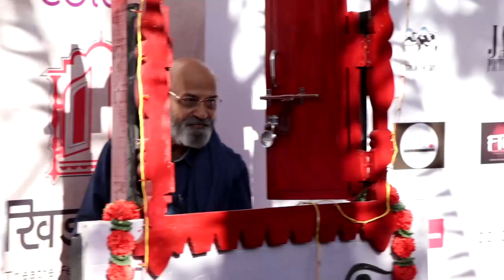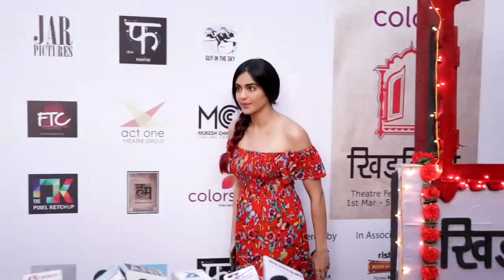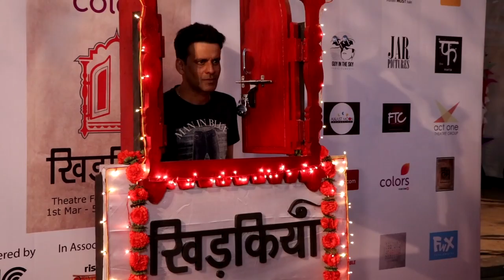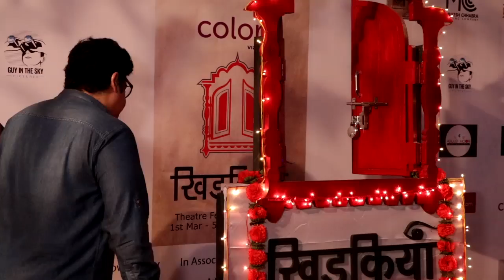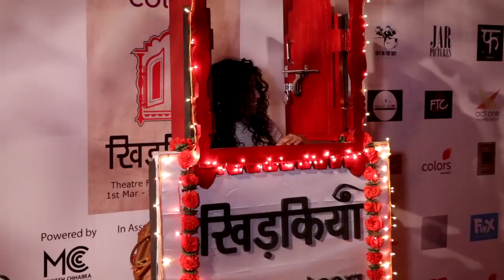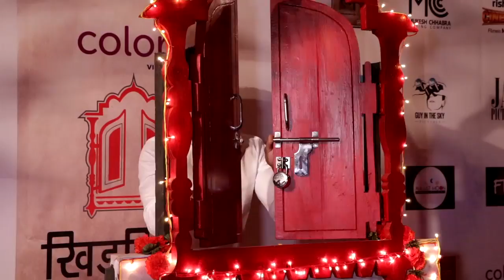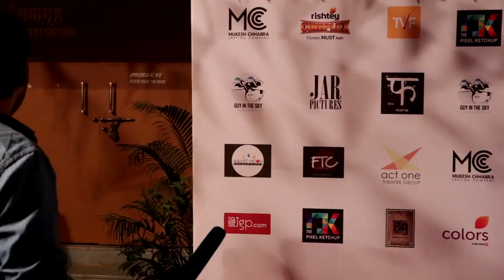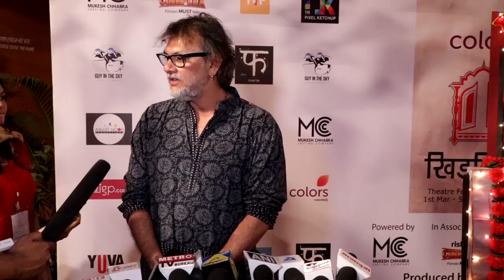Celebs At The Red Carpet Of Colours Khidkiyaan Theather Festival 2017 Day 5 01